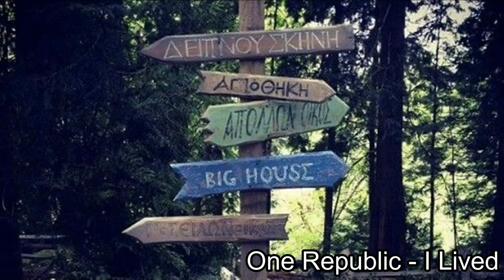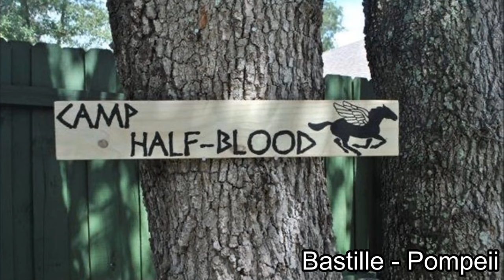pov: you spend your summer in camp half-blood - a playlist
Hiii this is my first video ever please be nice!!